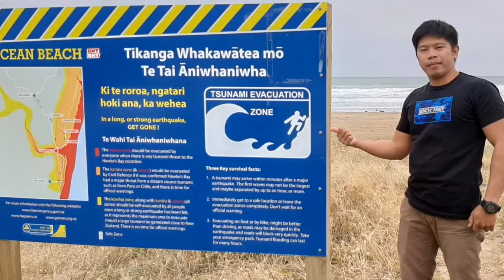New Zealand Ocean Beach Hawke's Bay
Public Beach in Hawke's Bay Napier New Zealand. My first time interaction to Seagulls Bird. 🐦😍